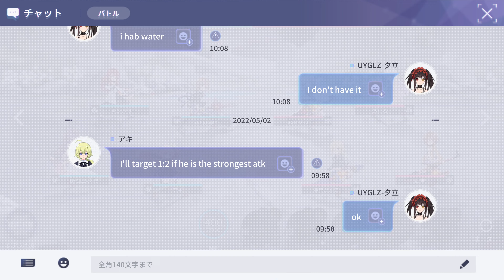アサルトリリィ Last Bullet（ラスバレ）: UYGLZ夕立隊 Legion Battle [UYGLZ夕立隊 ] vs [ゆるっとリリィ]